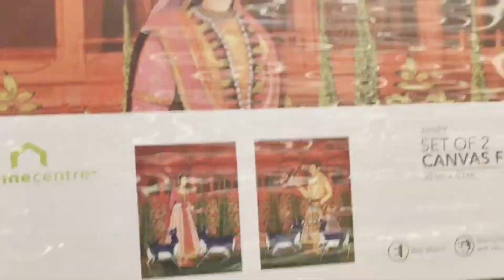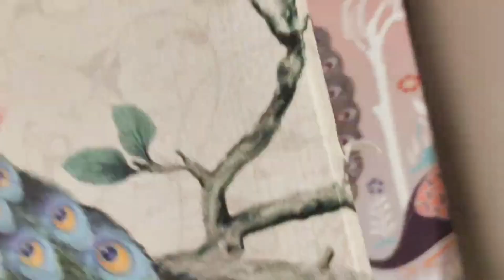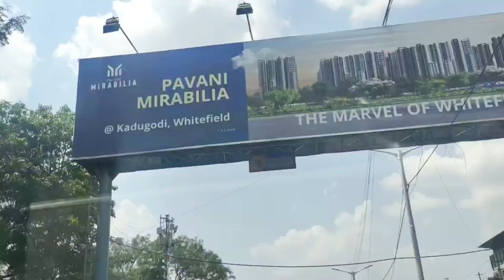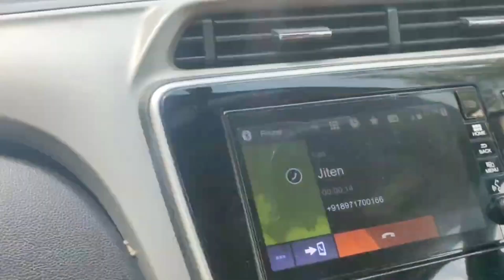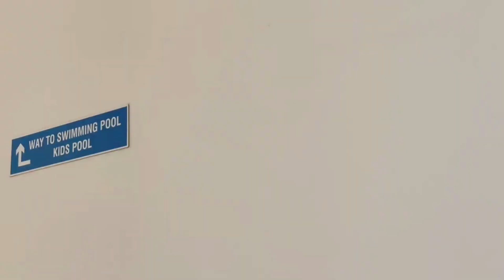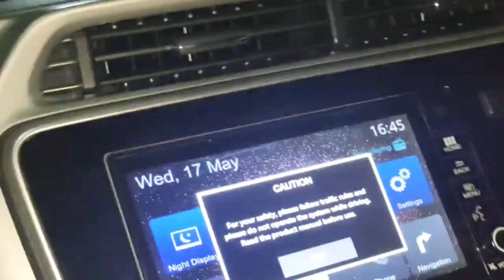housewarminginvitation visit vlogs friendshouse newvlog 🤗😊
A Visit to a friends house 🏡 on the occasion of the new house 🏡 housewarming party 🥳🎉 simple celebration vlog

Visiting a new apartment new house etc vibes and more 🤩